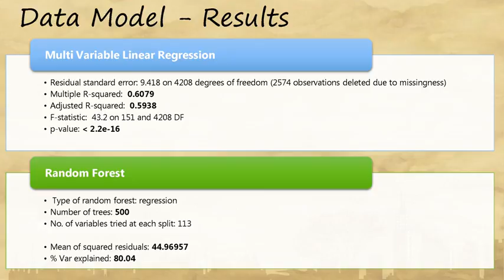A Brighter Future - Glimpse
With 'A Brighter Future', we present our analysis on the U.S. high school graduation rate, which aims to provide key insights on factors affecting the rate as well as actions to improve it.
‘A Brighter Future’ also has a web/desktop application, with rich visualizations and dashboards for parents, teachers and the government to understand the factors affecting the graduation rate in their area, state and across the Nation and thereby, analyse it with ease for determined actions.